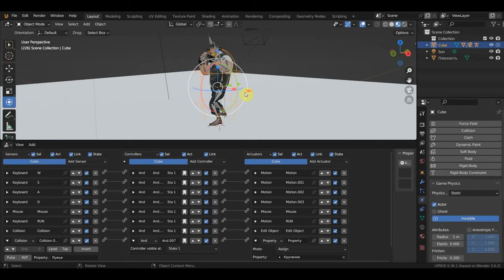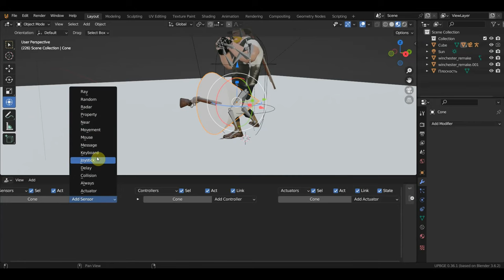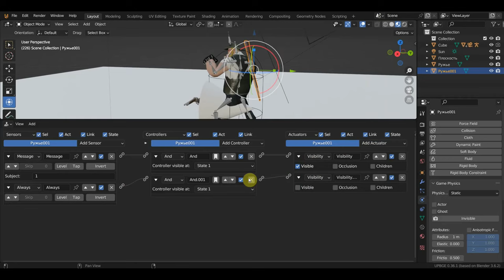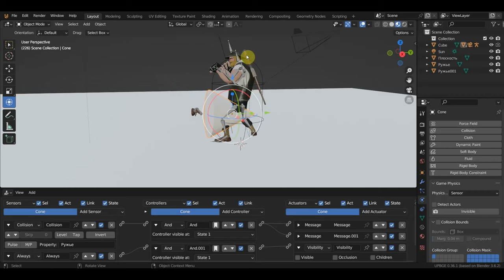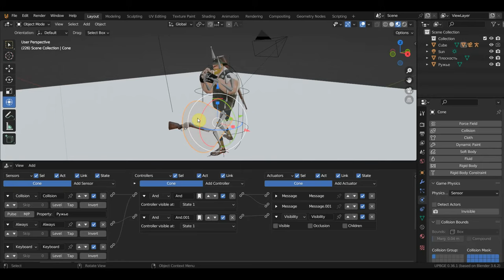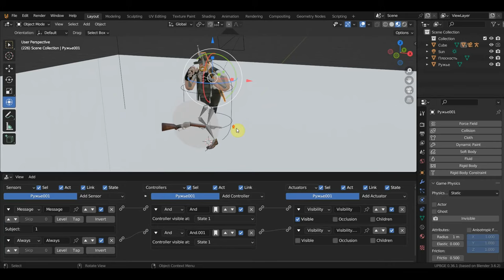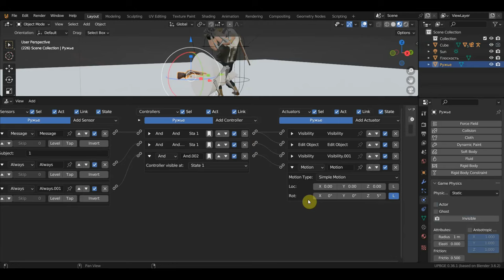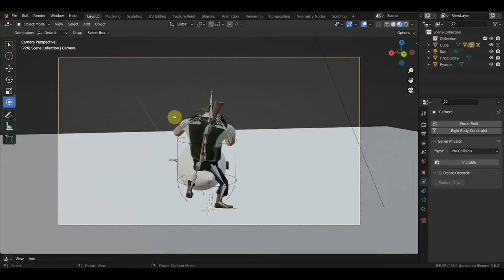UPBGE Персонаж берет предметы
модели здесь а прога в доступе в инете